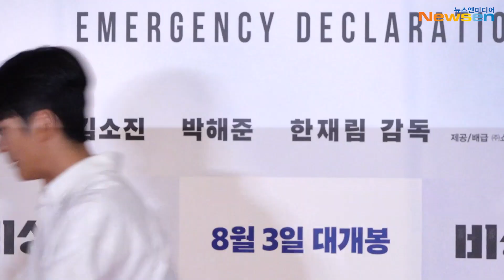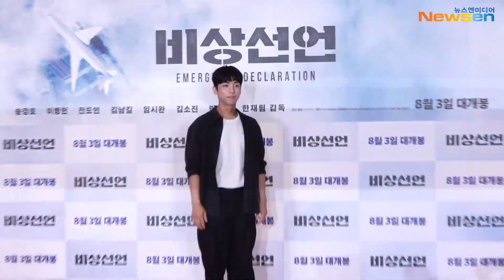강태오&주종혁, '준호씨와 권모술수' 대세배우들('비상선언' VIP 시사회)/ KangTaeOh & JooJongHyuk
7월 25일 오후 서울 강남구 봉은사로에 위치한 메가박스 코엑스에서 '비상선언' VIP 시사회가 열렸다.

한편, 항공 재난을 소재로 다룬 영화 '비상선언'은 2021년 칸 영화제 비경쟁 부문에 초청받았으며 올해 8월 3일 국내 개봉된다.